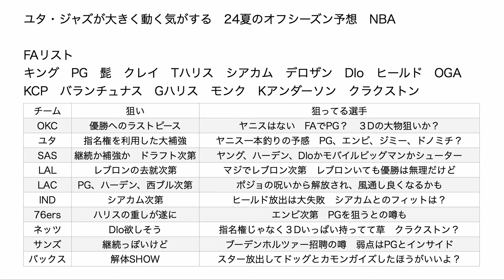ユタ・ジャズが大きく動く気がする 24夏のオフシーズン予想 NBA